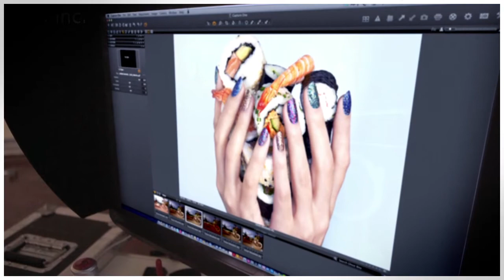Modern Art polish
Try our new range of limited edition Modern Art polishes to create an edgy, abstract finish on your nails. Each Modern Art polish has been created with multiple particle sizes and colours that are blended in a new base formulation -- you can build the effect onto the nail to create your own look.   Modern Art polishes are named after London locations home to iconic art galleries.